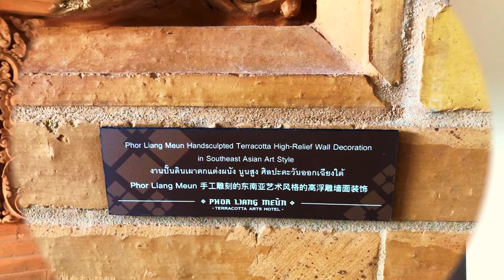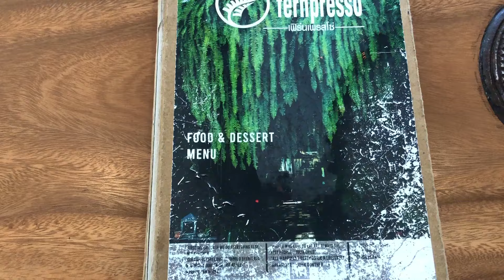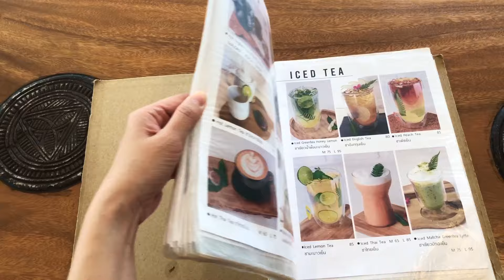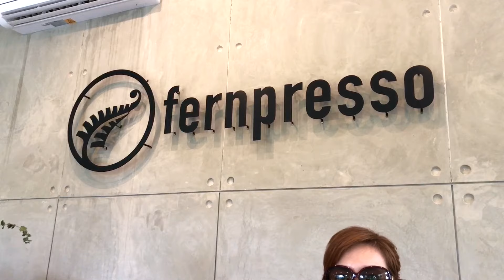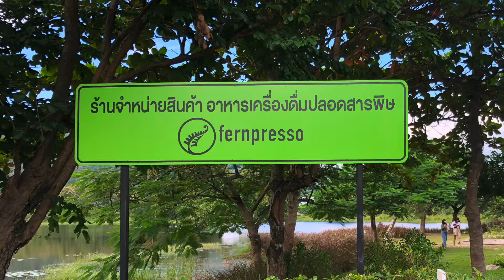[15(上)] 清邁CP值極高藝術精品酒店 ! 人氣山景湖邊餐廳【窮退泰無憂】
清邁已經漸漸開封，很多酒店新咖啡店又重開了！湖景餐廳附近還有清邁大學農務研究院，而精品酒店拍攝了半日也拍不完～

資料搜集及制作影片非常需時及燒本，每星期新片分享實不容易，謝謝打償課金支持！
สนับสนุน​ค่าใช้จ่ายในการเดินทางรีวิวสถานที่ต่างๆ/Donate travel expenses

Phor Liang Meun Terracotta Arts Hotel โรงแรมพ่อเลี้ยงหมื่น เทอราคอตต้า อาร์ต
36 Prasing, Soi 2, Mueang Chiang Mai District, 50200

湖景餐廳：附近還有清邁大學農務研究院
Fernpresso at lake
Unnamed road, Mueang Chiang Mai District, Chiang Mai 50200

▶▶ 請到播放清單找有興趣影片
大熱影片:

曼谷遊系列 ～ 比T21更大的大型購物中心 Mega Bangna I 無可能一日行完的泰國超級購物城

泰想移居教學 ～ 生活費預算? 最簡單申請退休簽証方法？泰國打工? 試移居? 史上最全面分享

分享港人移民泰國心聲 I 泰國投資房地產好不好？ I 泰國做租客 I 泰國生活會係點

轉錢到離岸戶口成本最低教學 I TransferWise App I 無須出國安在家中轉外幣

泰國好多人失業、失學點算好？ I 泰國叫外賣Apps懶人包教學【窮退泰無憂】